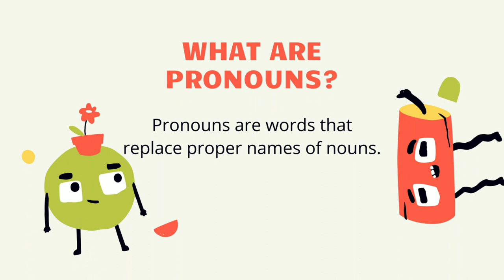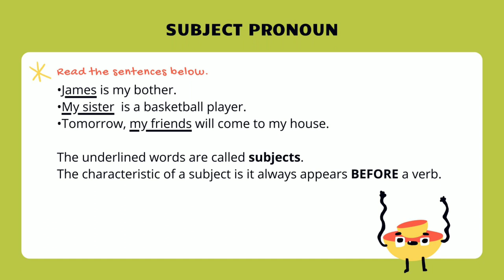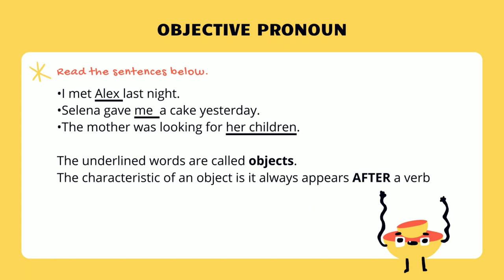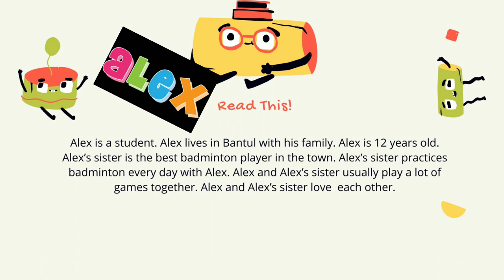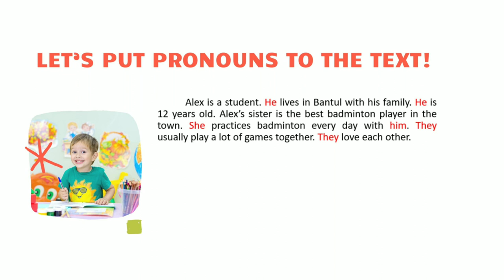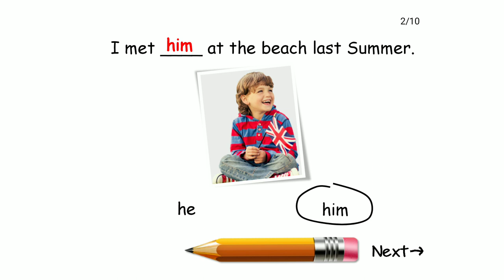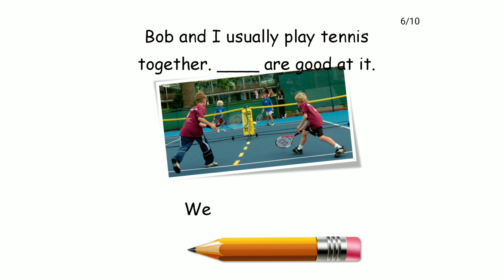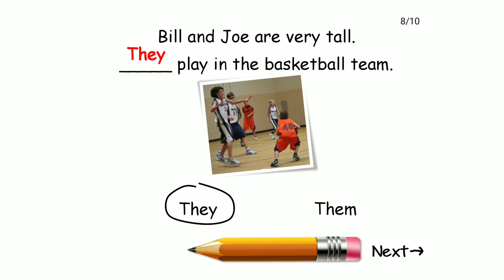Subjective and Objective Pronouns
Let's learn about subjective pronouns and objective pronouns with Miss Mega.

This video is created by Microsoft Power Point and Canva.